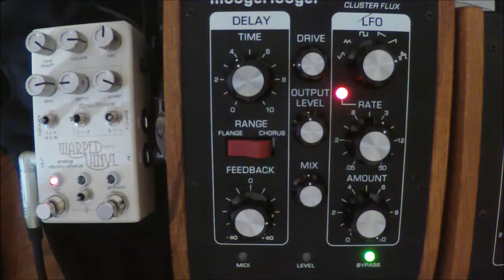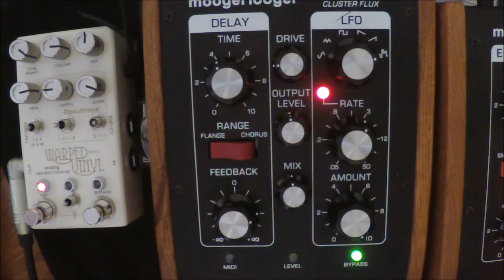MOOG Cluster Flux w/ Chase Bliss Warped Vinyl MK II "Analog Experiments" Part 3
A short "Analog Experiments" Part 3 is still focusing on the many interesting Flanger and LFO Experimentation of the" MOOG Cluster Flux" (Flanger, Chorus, Vibrato, Midi guitar synth). We will move onto explore further into the Cluster Flux and into the Chase Bliss Warped Vinyl MK II in the next episodes of "Analog Experiments".